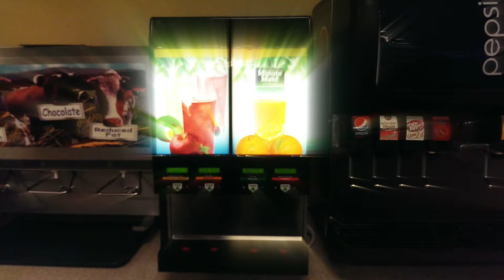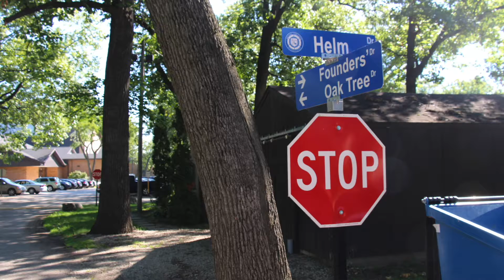BETHICAL NEWS REMIXED - Episode 17